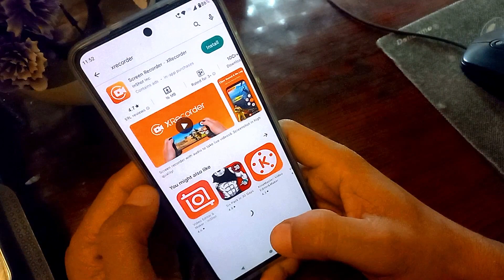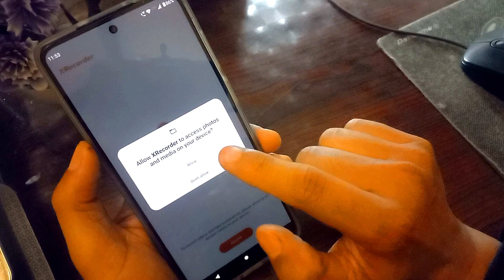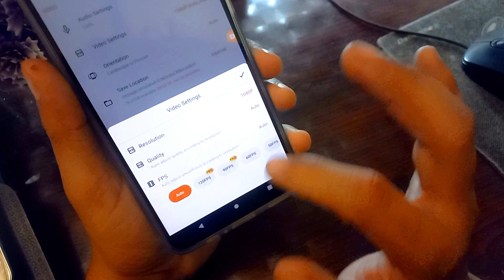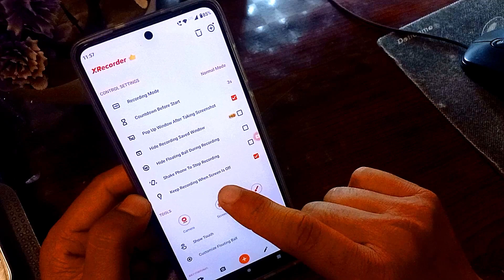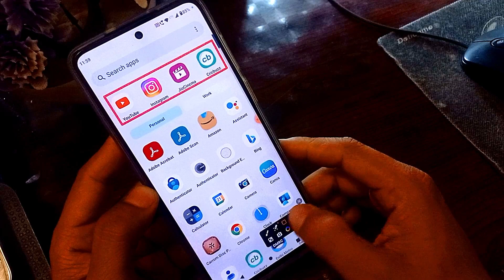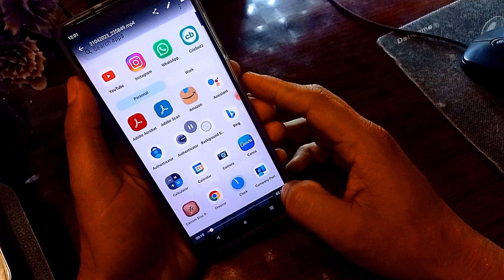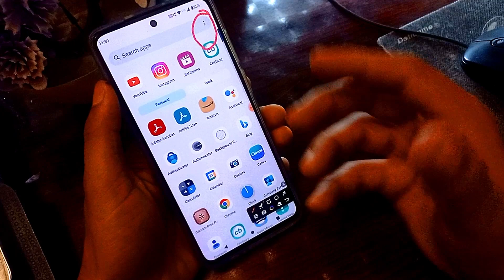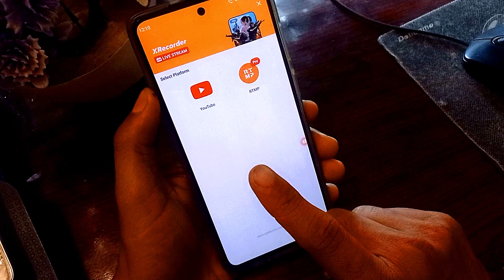Best Screen Recorder for Mobile | Mobile Screen Recording Kaise Karen | New 2023 | No Watermark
Best Screen Recorder for Mobile | Mobile Screen Recording Kaise Karen | New 2023 | No Watermark | Hindi.

Videos banane ke liye screen recorder ki zarurat hoti hain agar aap apne mobile sey tutorial videos banana chahtey ho toh aapko ek screen recorder use karna hogi jo HD mein screen record kar sakto ho aur audio bhi record kar sake toh is video m mene ek screen bataya hain jiska aap use kar saktey ho jo ki bilkul free screen recorder hain .
Agar aap YouTube videos k liye screen record karna chahtey ho ya gaming ke screen record karna chahtey ho ya live screaming karna chahtey ho toh friends aap iss screen recorder ka use kar saktey ho ye best screen record kar payega.Download karne ke liye niche diye hue link par click karke playstore sey download kar saktey ho.